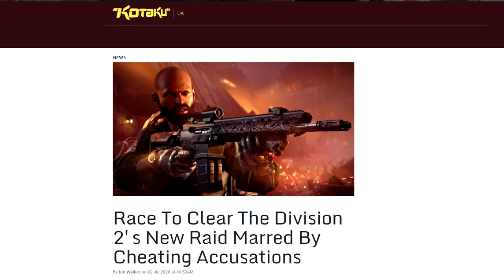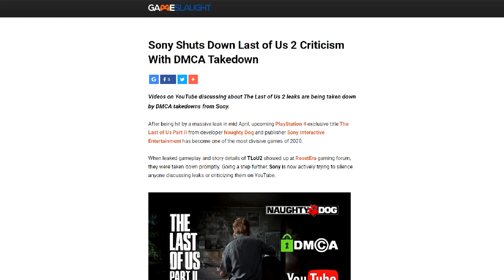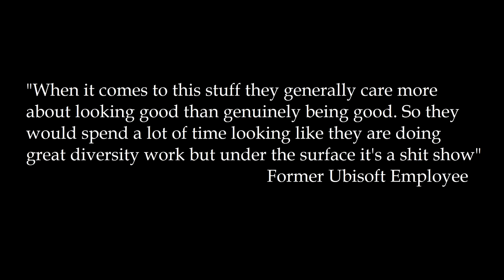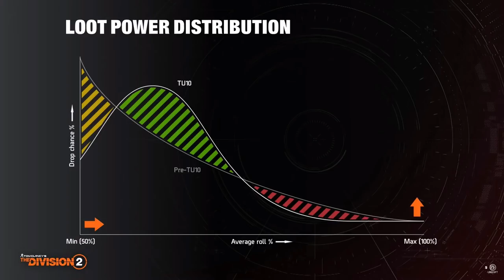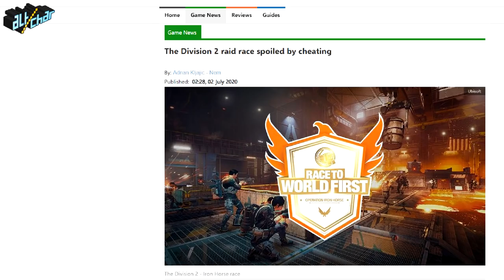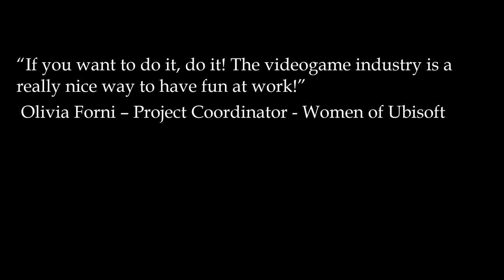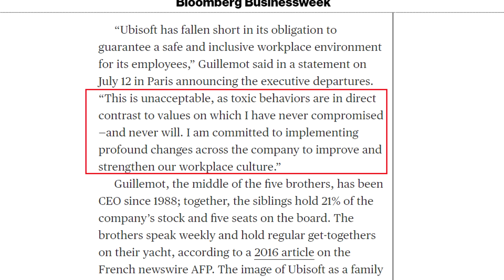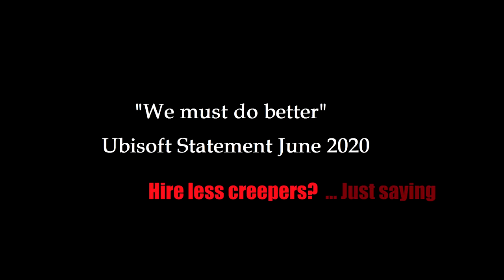21Kilotons Division 2 News Dump No8 | Hearts of Darkness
All is not well in the House of Ubisoft. A torrent of staff accusations have landed at their feet, a whole basket of heads are already rolling, and thats before the major investigations have started. The Division 2 is a bit rubbish too, and their way of turning the situation around was talking about rubber ducks for a few minutes during their 2020 Ubisoft Forward presentation.  Its a surrealistic nightmare, but at least its a funny nightmare. A bit like Ghost Recon Breakpoint really.